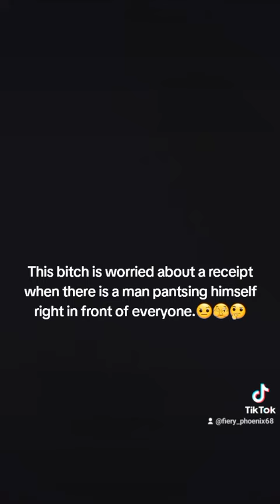Man pantsing himself in public while woman worries about a receipt.🤨🫣🤔🙄